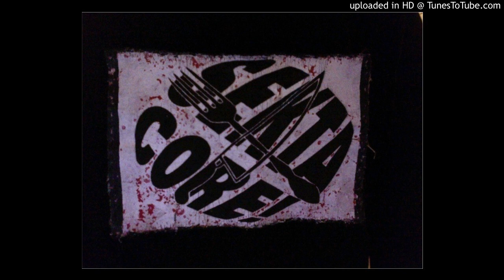SEKTA CORE! aniversario 20 y 10 EZLN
deportivo magdalena mixhuca 30-nov-2003